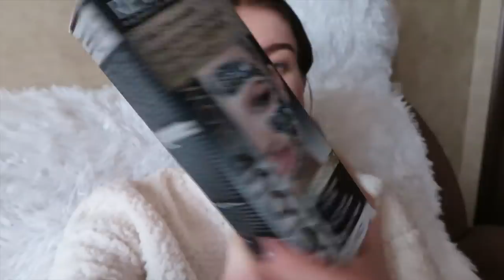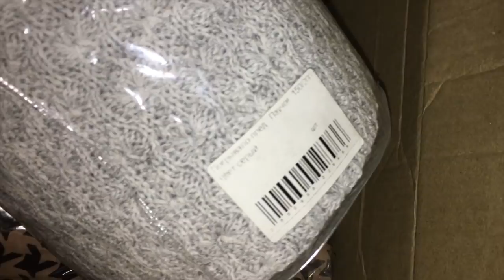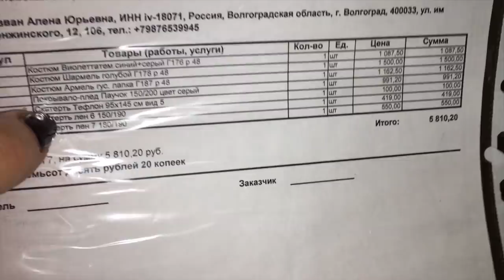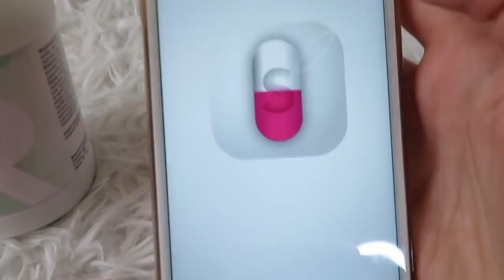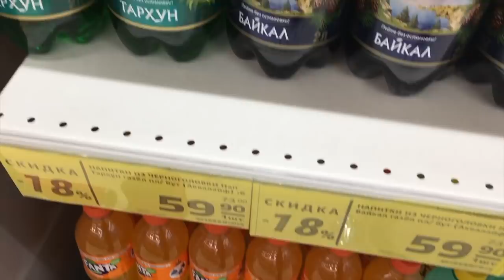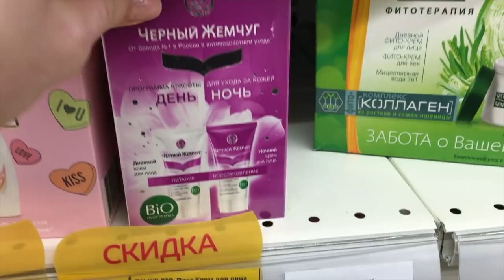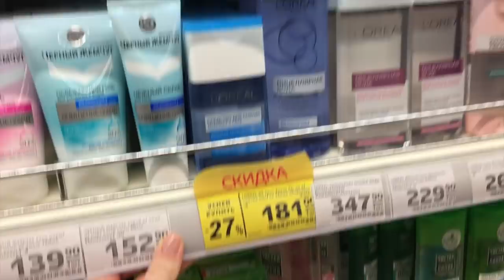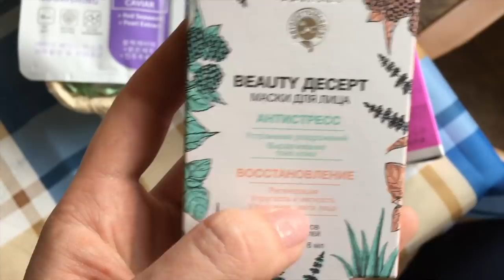Бюджетная косметика/Экспресс Чистка Лица/Вселенная Текстиля/Витамины/Гипермаркет Магнит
Победители в конкурсе
1)Александра Саночкина
id 786623
2)Food With Yana Moon
id 416943
Поздравляю с победой сертификатов в 1000р в магазин Летуаль
Ссылка на заработок в интернете(платять за ролики)